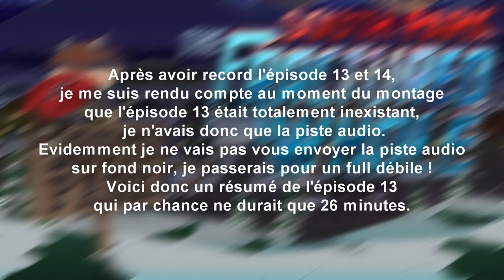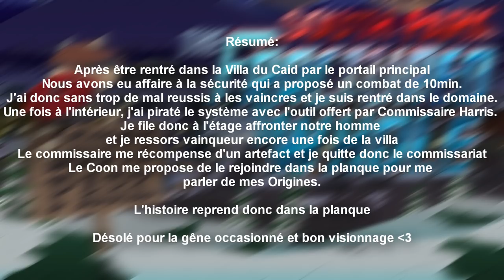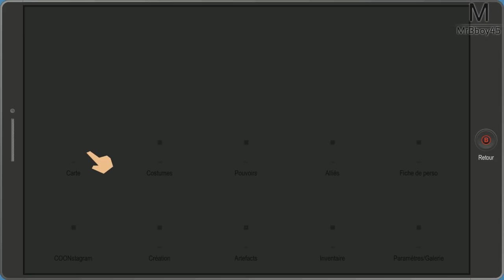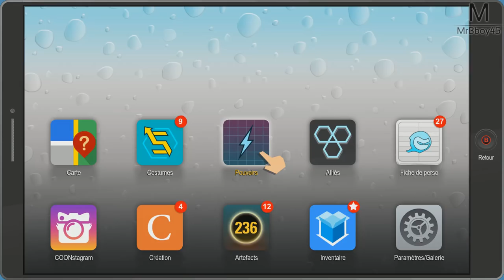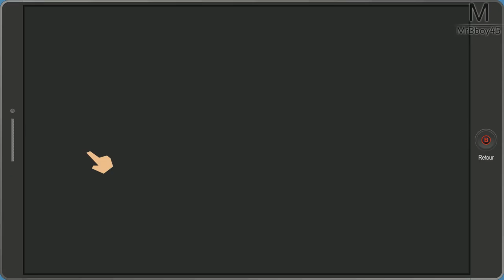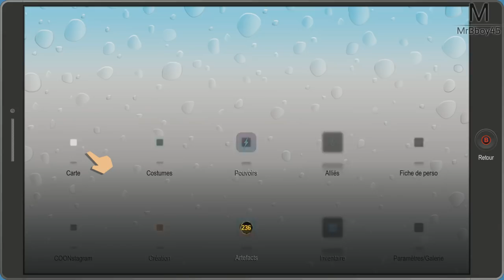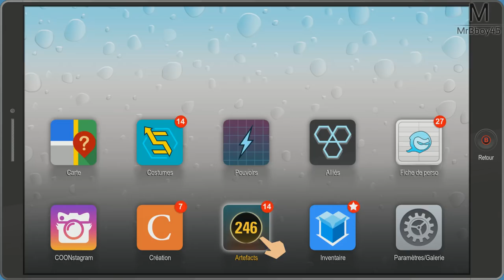South Park : L'Annale du Destin | Mes origines | Ep 13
On se bat contre la terre entière

Une Boutique ?

MON TIPEEE

Partenaire !